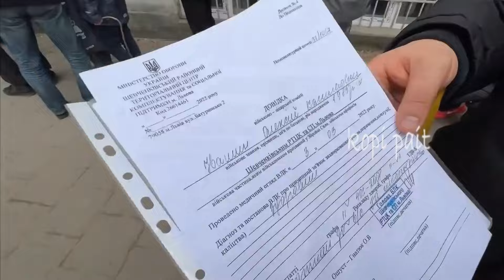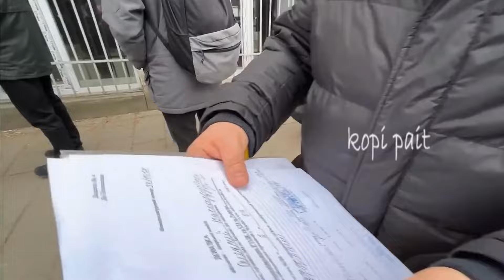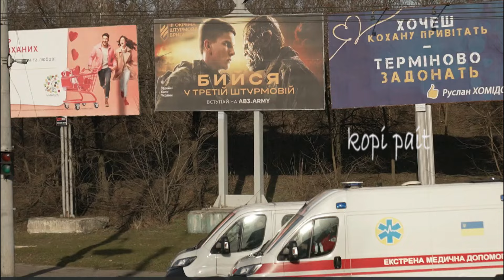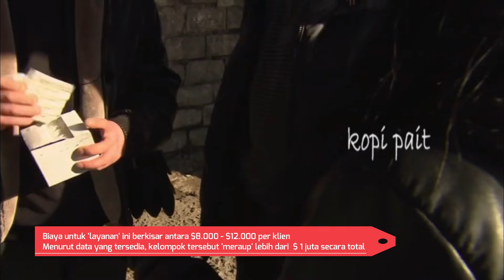INGIN TERHINDAR WAJIB MILITER WARGA UKRAINA HARUS BAYAR RP188 JUTA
Ukraina terus memperketat program wajib militernya untuk memperbanyak pasukan menghadapi serangan Rusia.
Mereka mengincar oknum-oknum militer dan sipil yang memanfaatkan kesempatan tersebut untuk mendapatkan keuntungan pribadi.
dalam program wajib militer tersebut banyak warga Ukraina yang ingin menghindarinya.
Mereka harus membayar uang dalam jumlah tertentu untuk mendapatkan sertifikat medis dan dokumen registrasi militer yang ditujukan untuk pria yang berusaha menghindari wajib militer
Dinas Keamanan Ukraina (SBU) dikutip dari Ukrinform mengatakan, oknum-oknum tersebut memberikan layanan kepada para penghindari wajib militer dengan mematok harga hingga 12.000 dolar AS atau setara dengan Rp 188 juta per orang

Scott Buckley
Musicbyscottb